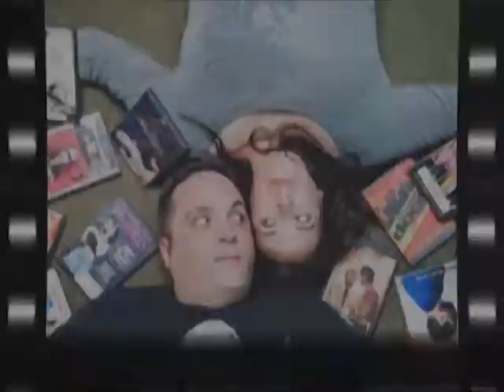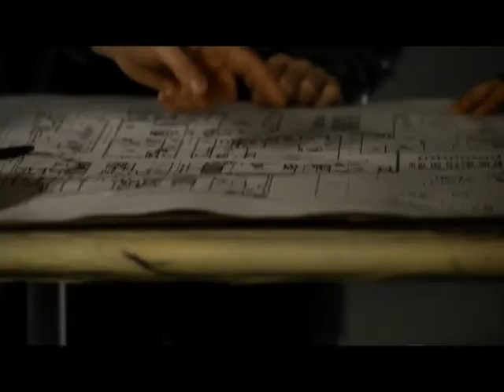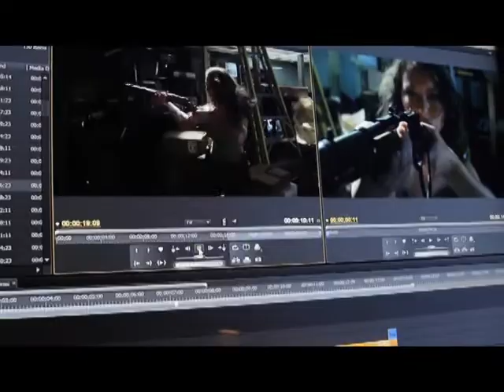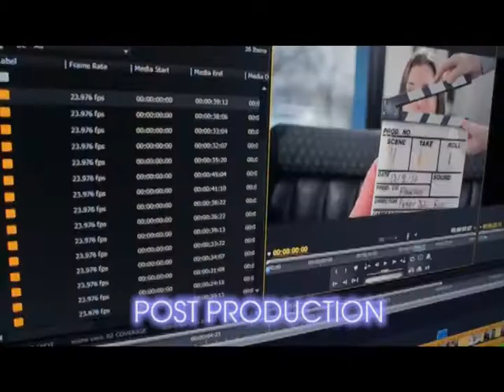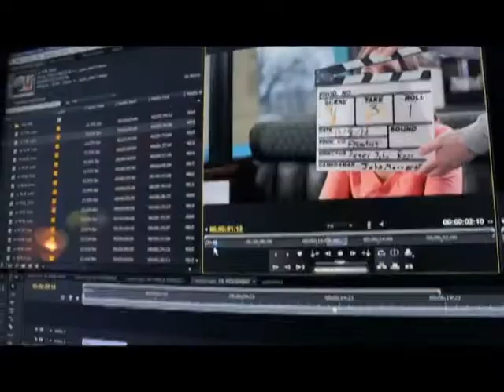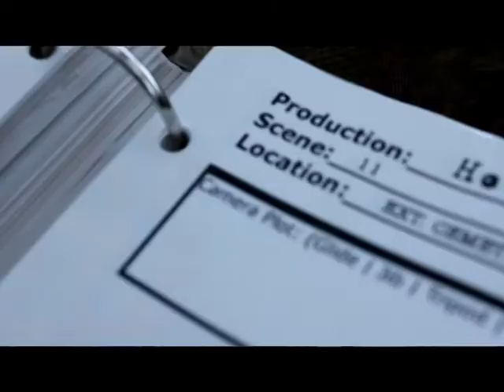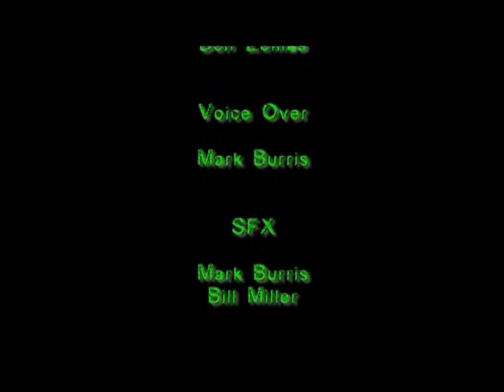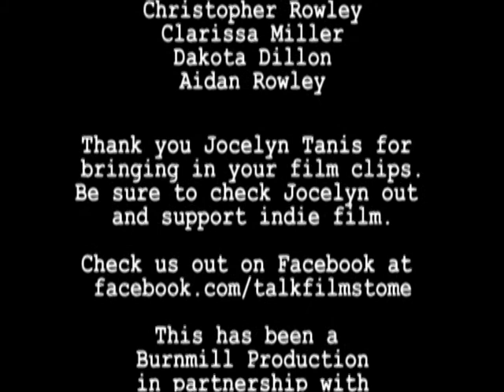Film Speak S1 E8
With actress Jocelyn Tanis and writer Brian Dobbins.